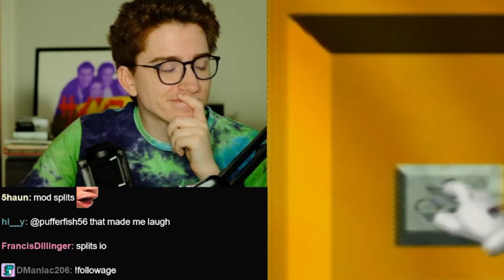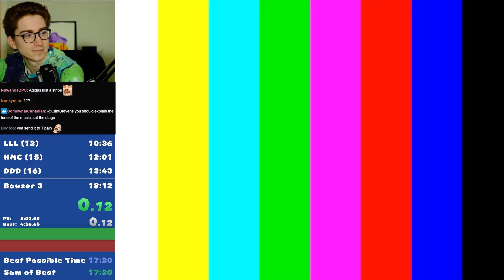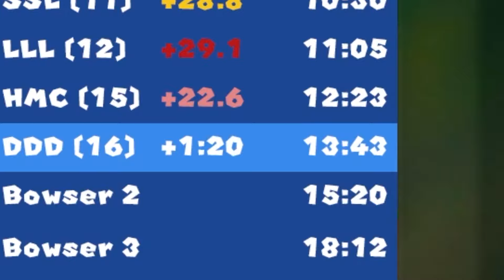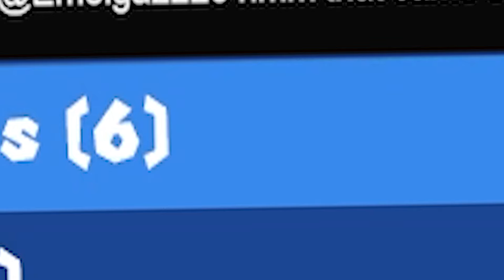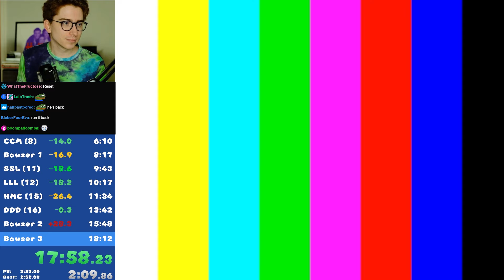Clint Vs. "Valued Chatter"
Jan 14 VOD (deleted after 2 months)